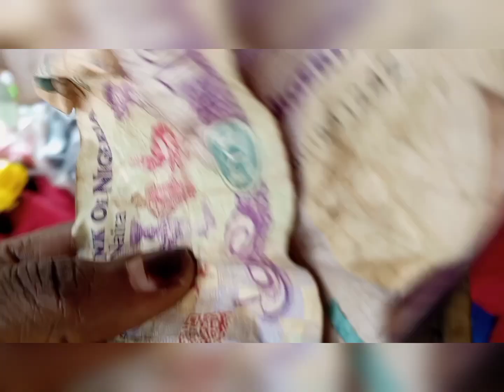vlog: Going to relax my hair/ my final clearance in Anambra state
hi guys